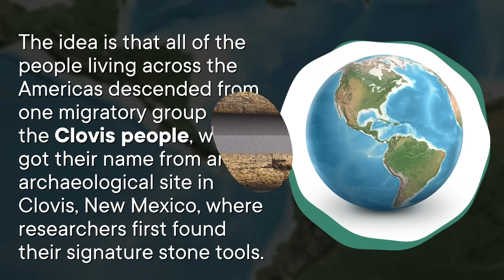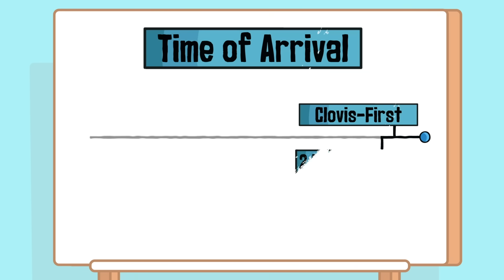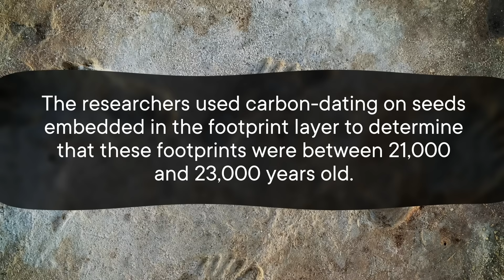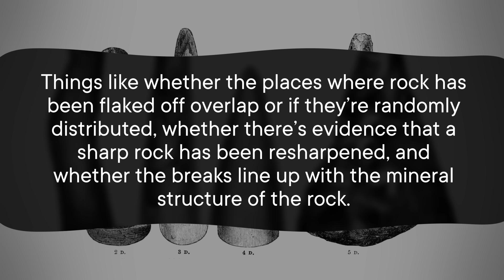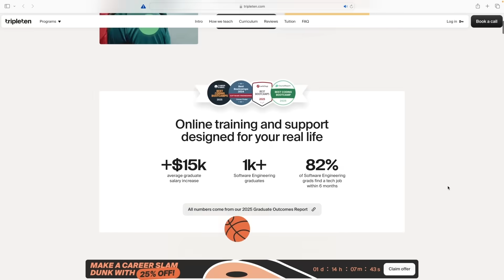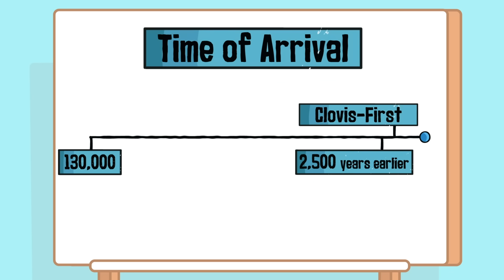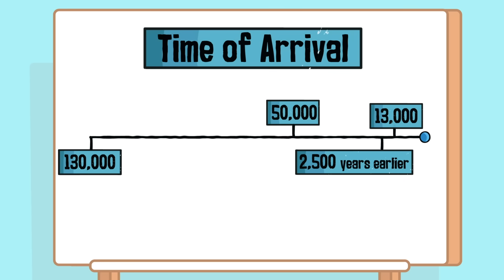When Did Humans ACTUALLY Get to the Americas?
There are a lot of great debates in science, and a major one is when exactly humans reached the Americas. There's contentious footprints and wishy-washy stone tools, all of which has spurred some heated academic arguments. But the most controversial evidence called the Cerutti Mastodon suggests that, if it's real, humans may not have even been the first hominin species on our continent.